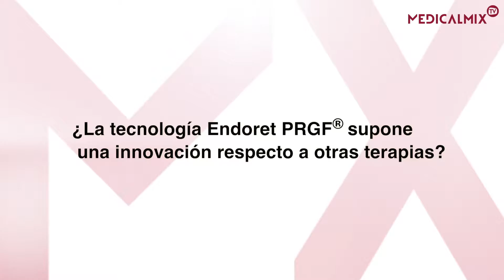Dra. Cristina Peris: "El colirio Endoret PRGF® aporta seguridad a mis pacientes"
La doctora Cristina Peris, en el congreso FacoElche 2017 nos explica los motivos que hacen del colirio Endoret PRGF®, la solución más eficiente en el tratamiento regenerativa para sus pacientes.